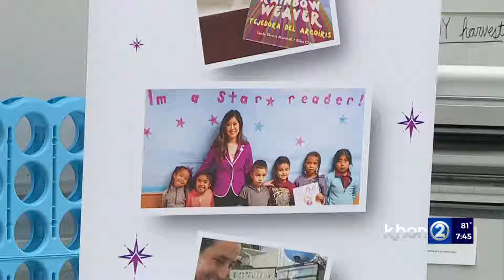Hawaii Book & Music Festival returns in person this weekend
Over the past few years, you didn't see it in person because it was held virtually ever since the pandemic, but this is the first year of the physical return of the Hawaii Book and Music Festival, this time being host at the University of Hawaii and it is going to be filling up this whole weekend to come.